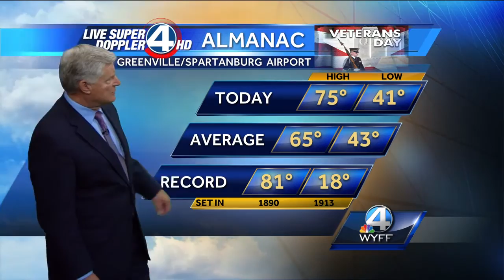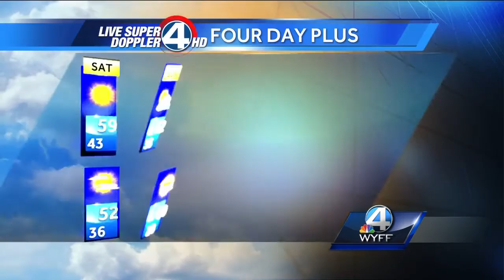John Cessarich's Complete Forecast